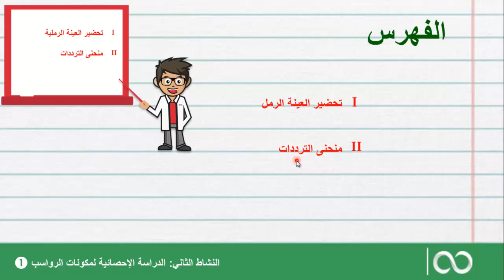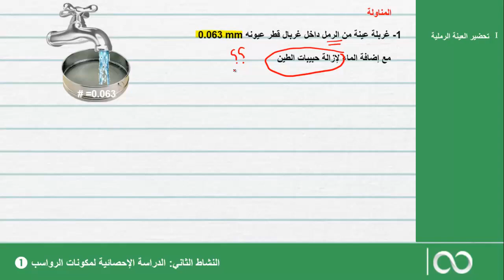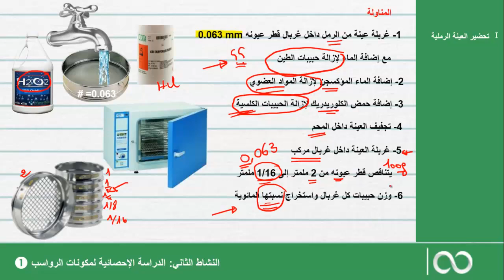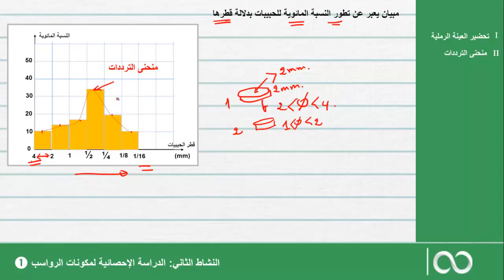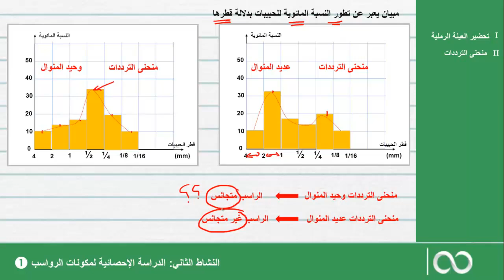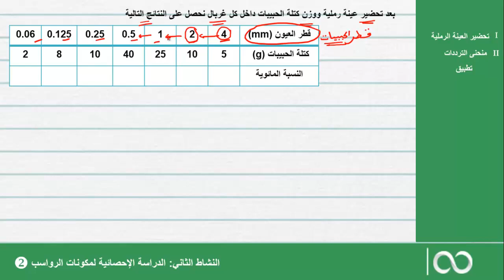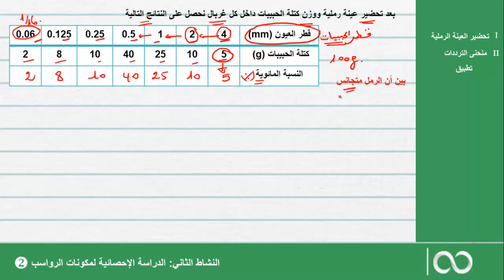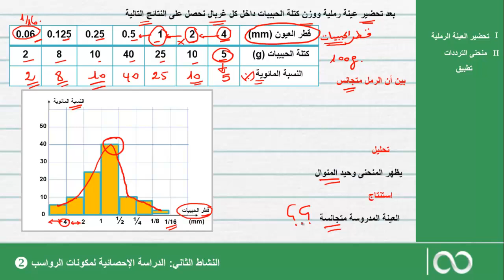السنة الاولى باك SVT| الحصة 4:الدراسة الاحصائية لمكونات الرواسب: كيفية تحضير العينة ومنحنى الترددات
هذا الفيديو يخص تلاميذ السنة الاولى باكالوريا  يتضمن شرح  الدراسة الاحصائية لمكونات الرواسب: كيفية تحضير العينة ومنحنى الترددات
 للاشتراك مع قناتنا، اضغطوا على الرابط التالي :